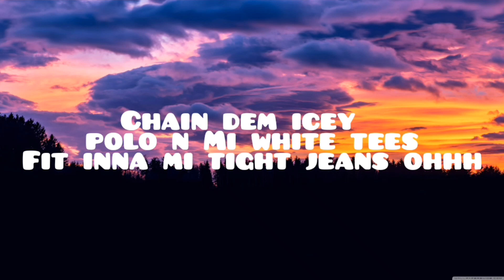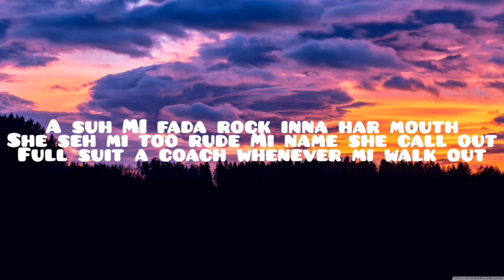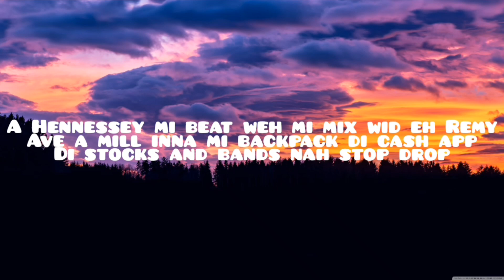Valiant - Glock 40 (lyrics)